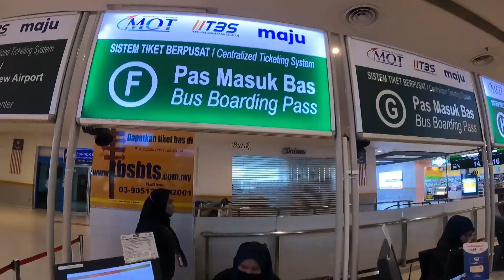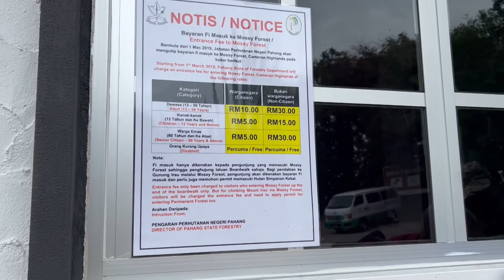পাহাড় আর গাছপালা ঘেরা ক্যামেরুন হাইল্যান্ড পর্ব-১-|Malaysia | Travel | Shorts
পর্ব-১
Travel date: 10th May -26March 2022

Cameron_highlands মালয়েশিয়ার জনপ্রিয় পর্যটন স্পটগুলির মধ্যে একটি। চা বাগান ছাড়াও, শীতল আবহাওয়া, বাগান, নার্সারি, কৃষিজমি, জলপ্রপাত, নদী,হ্রদ, বন্যপ্রাণী, শ্যাওলা জঙ্গল, জন্য বিখ্যাত। Kuala_Lumpur থেকে প্রায় ২০০ কিলোমিটার (১২০ মাইল) দূরে।

কিভাবে যাবেন : Cameron highlands যাবার অপশন আছে দুইটা, একটা আপনি প্রাইভেটকার নিয়ে যেতে পারেন আবার বাসে করে যেতে পারেন। কুয়ালালামপুর TBS বাস স্টেশন থেকে Cameron highlands এর তানাহ রাতা বাস স্টেশন পর্যন্ত ভাড়া ৩৫ থেকে ৪০ রিঙ্গিত ওয়ান ওয়ে।

কোথায় থাকবেন : ক্যামেরুন হাইল্যান্ড থাকার দুইটা জায়গা আছে বেশিরভাগ হোটেলগুলো হচ্ছে Tanah_Rata এবং Brinchang।

অ্যাট্রাকশন : BOH টি গার্ডেন, স্ট্রবেরি ফার্ম, বাটারফ্লাই ফার্ম, ল্যাভেন্ডার গার্ডেন, মজি ফরেস্ট ইতাদি।

সুলেমান এবং হুররেম এর কবর